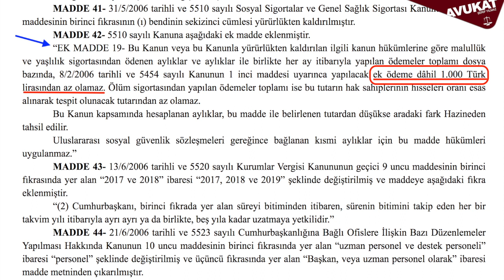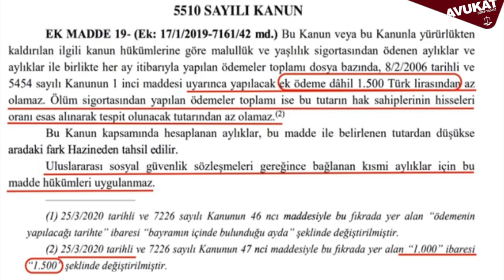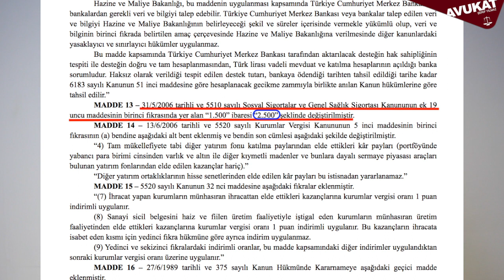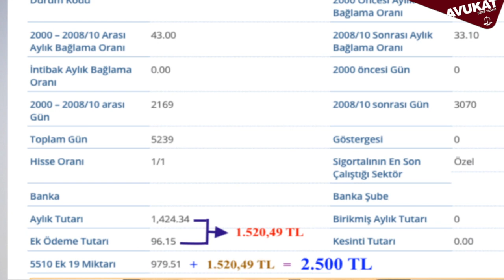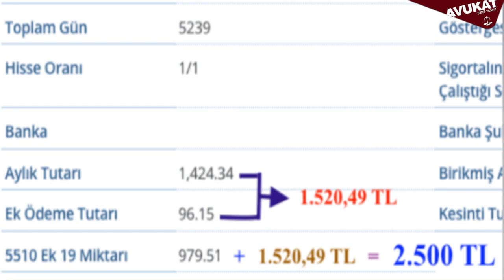OCAK 2022'DEN İTİBAREN TÜRKİYE'DEN EMEKLİYE 2500 TL'DEN DAHA AZ AYLIK ÖDEMESİ YAPILAMAYACAK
Bir şekilde emekli aylığı düşük bağlanan emeklinin aylık ödemesi önce 1.000 TL'ye daha sonra 1.500 TL'ye çıkartıldı. 1 Ocak 2022 tarihinden itibaren ise bu miktar 2.500 TL oldu. Nedenini anlattığımız kısa videomuzun faydalı olması dileğiyle...